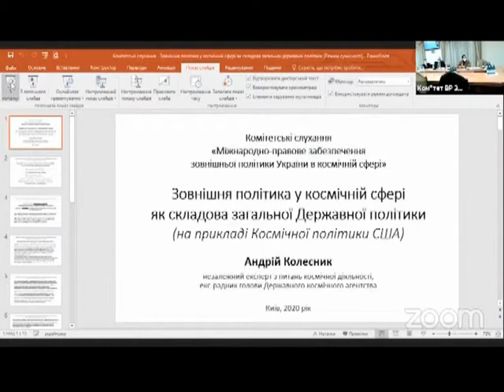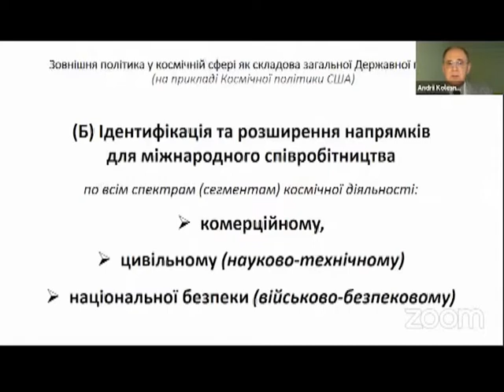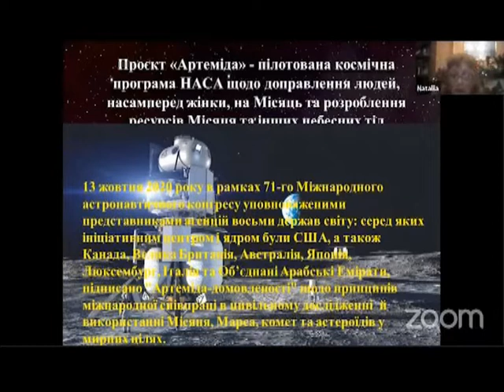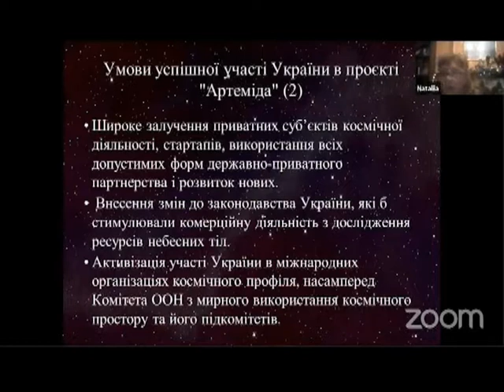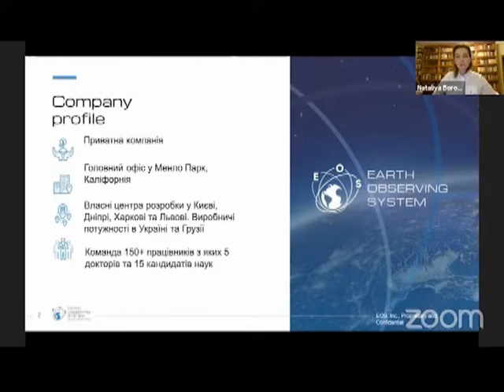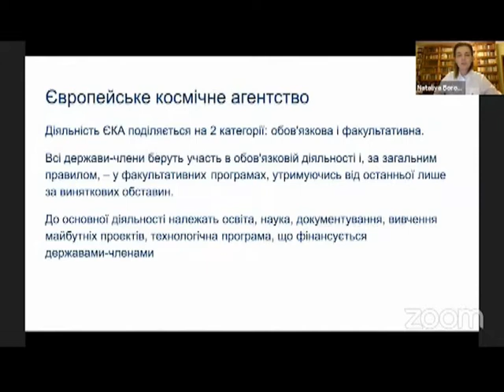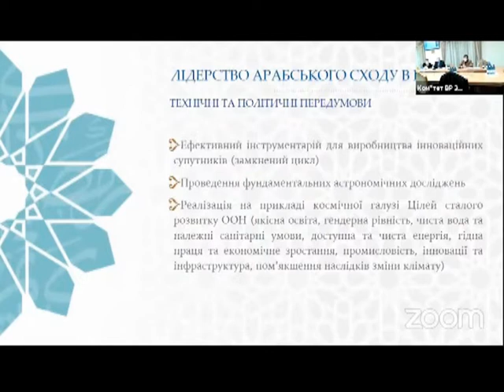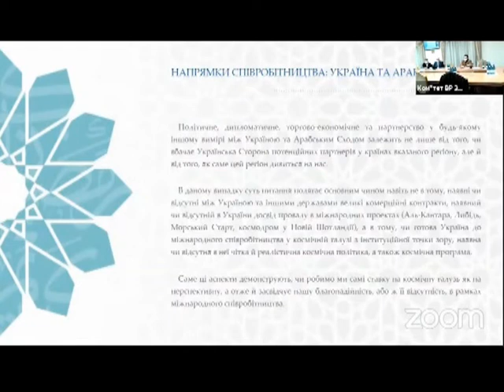Слухання: «Міжнародно-правове забезпечення зовнішньої політики України в космічній сфері» 17.12.2020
Комітетські слухання на тему: «Міжнародно-правове забезпечення зовнішньої політики України в космічній сфері» у режимі відеоконференції